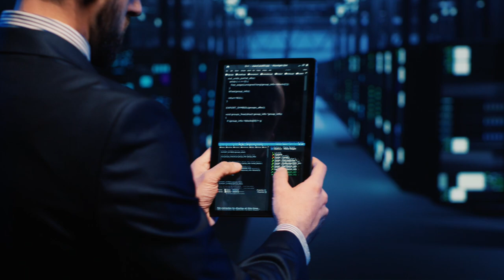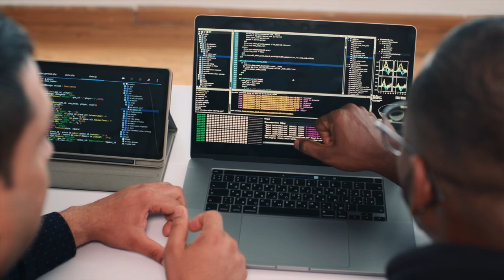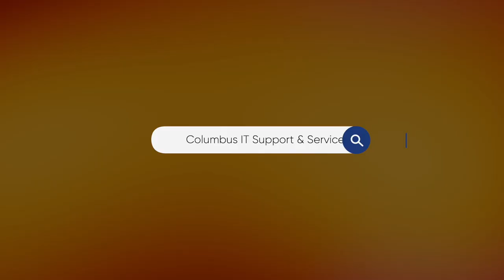The CIO Of Otterbein University In Westerville, Ohio Shares Experiences With EasyIT & Me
Otterbein University's CIO: EasyIT Boosts Campus Tech Innovation

Otterbein University in Westerville, Ohio, is renowned for its forward-thinking approach to education and technology integration. The university's Chief Information Officer (CIO) recently teamed up with EasyIT, a premier managed IT services provider. This collaboration has yielded significant benefits for Otterbein, including fortified security measures and state-of-the-art IT solutions that align with the institution's overarching goals.

Otterbein University's CIO highlighted EasyIT's steadfast commitment to cybersecurity, a pivotal aspect of its tech strategy. With EasyIT's support, the university has proactively addressed security challenges and stayed abreast of emerging threats. Moreover, EasyIT has played a vital role in upskilling university staff on cutting-edge technologies and cybersecurity best practices, empowering them to uphold a safe digital environment.

ADDRESS
4150 Tuller Road,
Suite 234